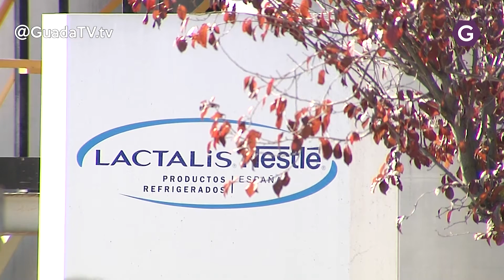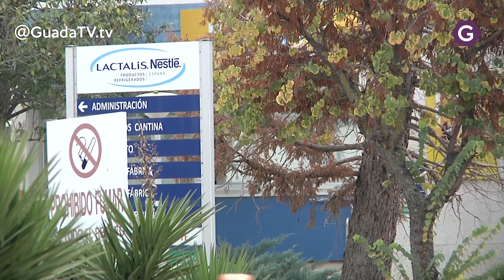Los sindicatos reclaman una presencia masiva en las calles el 1º de mayo